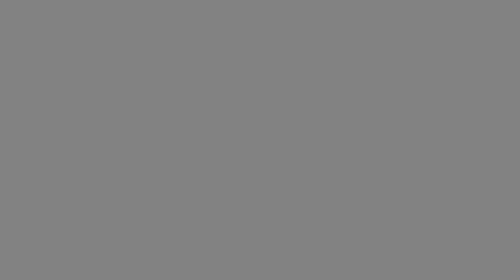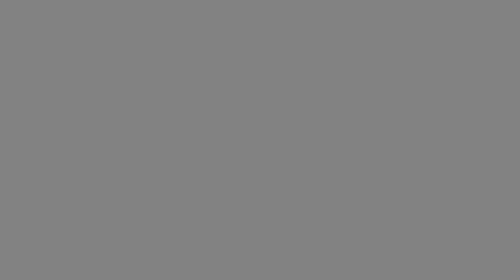Cards Against Humanity - I'm Gonna Get Another Beer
Solitaire always getting another beer.